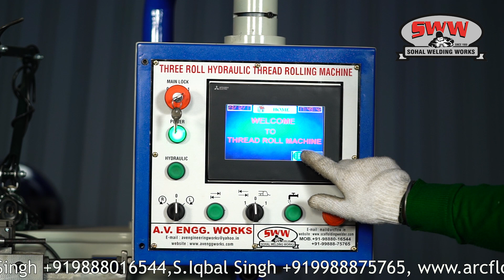Fully Automatic Scaffolding Thread Rolling Machine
Automatic Prop Thread Rolling Machine manufactured by Sohal Welding Works/Arc Flow Welder. This machine is used for threading props with full automation only pipe is to be placed in trop rest all operations are automatic.A machine having full automatic operation in which the operator only puts the pipe in trop and presses only one button/foot switch to complete the further operations machines comes to home position after the completion of its operations.Prop Outer threading machine is equipped with touch screen control pannel having all setting parameters in it which is easy to control. All machine operations are Hydraulic operated. Thread Rolls used are specially designed for props/prop threading which are heat treated to have almost double life than normal. Coolant water which is having auto circulation provides long life to the thread rolls of threading machine. Outer Threading Machine is used for threading prop with high production and good quality of threading. We work as a welding machine manufacturer.From Ludhiana,Punjab,India.
This machine is known as with different names:
Outer Prop Threading Machine
Prop Threading Machine
Scaffolding Prop Threading Machine
Automatic Threading Machine
Automatic Prop Threading Machine
Automatic Scaffolding Machine
Automatic Prop Machinery
Automatic Telescopic Prop Threading Machine
Automatic Internal Threading Machine
Acrow Prop Making Machinery
Acrow Prop Threading Machine
Acrow Prop Machines
Automatic Prop Machinery
Automatic Prop Machines
Thread Rolling Machine
Scaffolding Thread Rolling Machine
Hydraulic 3 Roll Thread Rolling Machine
Scaffolding Threading Machine
Automatic Prop Machinery
Automatic Thread Rolling Machine Manufacturer

We offer complete range of Automatic welding  machines to our valuable costumers.